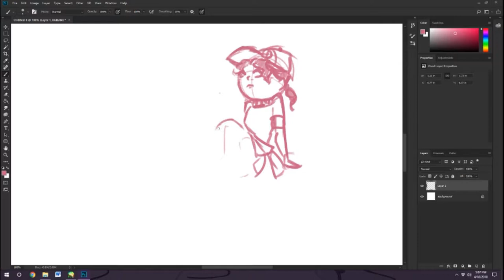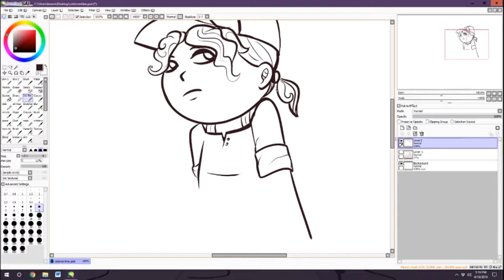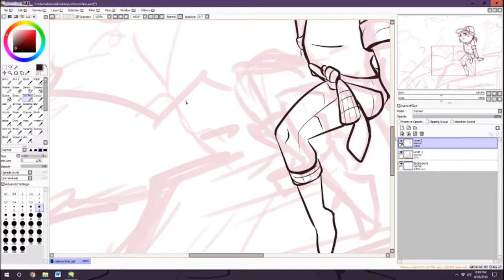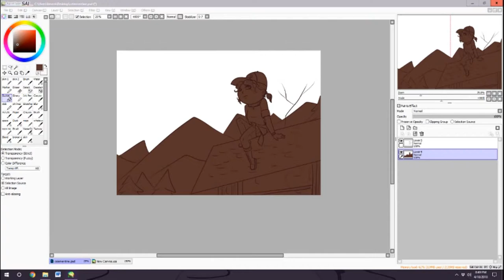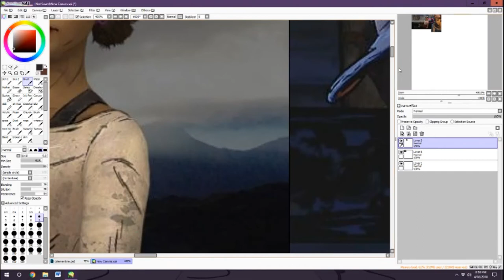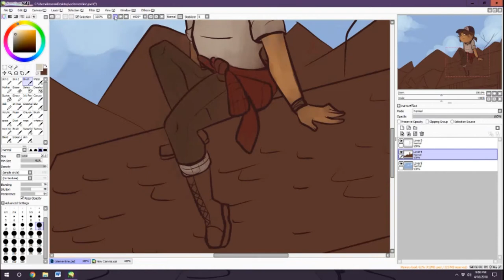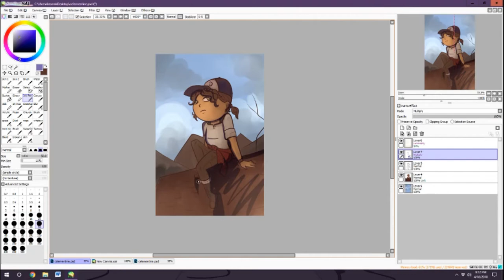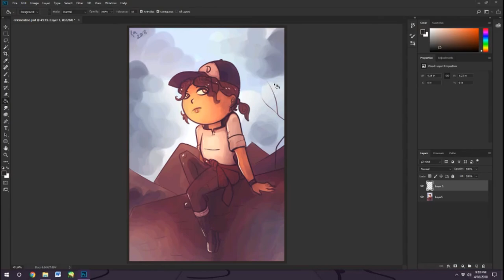Playing God - Clementine (The Walking Dead)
This week on Playing God, Tori Laughlin (Kera Moondust) Draws Clementine, from The Walking Dead come watch! and enjoy this great amazing piece of art!